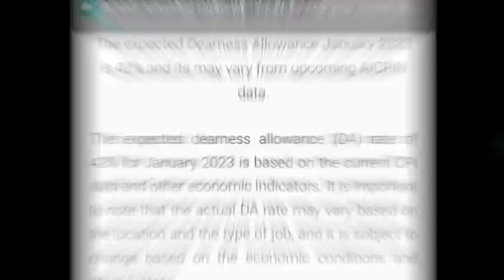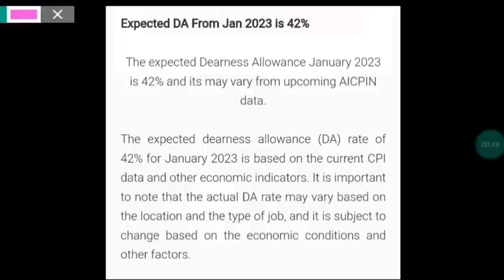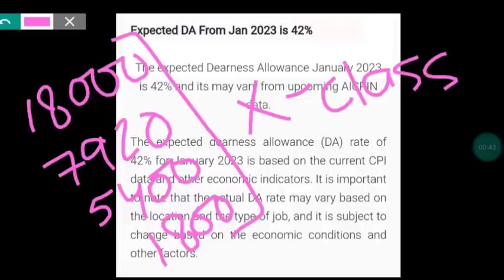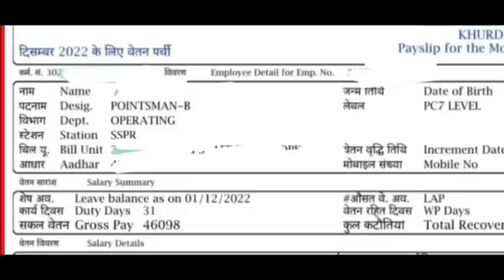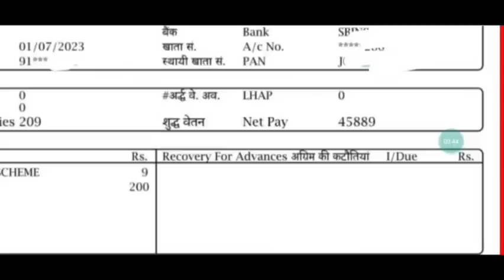Group-D Salary में जबरदस्त उछाल ✌️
"Exam Mahotsav  Ka  Aaj Hai Akhri Mauka - Buy Pass Now @269
Offer Valid till tonight❗Price From Tomorrow @399
Hello Everyone,Welcome to my YOUTUBE (Examगुरु)Channel.